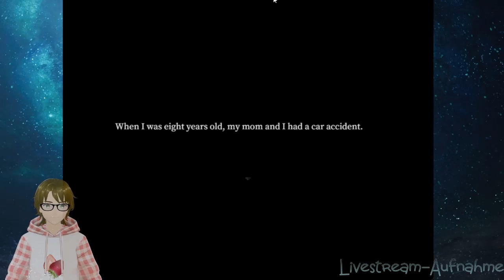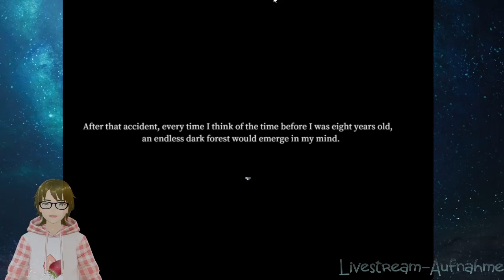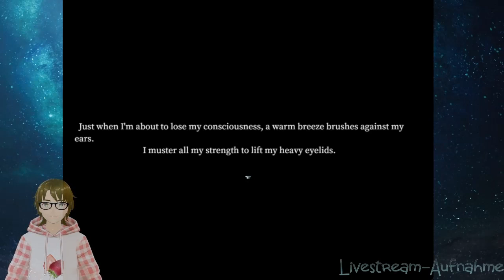TotbF 👹 #1 Gestrandet an einem unbekannt vertrauten Ort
Ab heute endlich mal wieder ein ganz klein bisschen Horror.
Wenn du bei den Folgen immer auf dem Laufenden sein magst, dann schau mal hier:
... 🎞️ Alle Folgen 🎞️

  ᐝ୨୧ Ƭʜᵃℕҡ ყօϋ ୨୧ᐝ
!!!for watching!!!

     (◍•ᴗ•◍)❤ 🍪
...und für ein bisschen Support bekämt ihr 'nen Cookie!
➤Amazon Wishlist 🌐 amzn.to/3clpJSC
      (ˆڡˆ)◞🍪